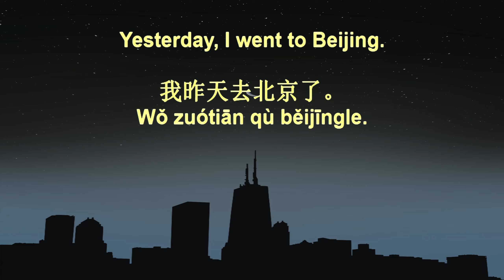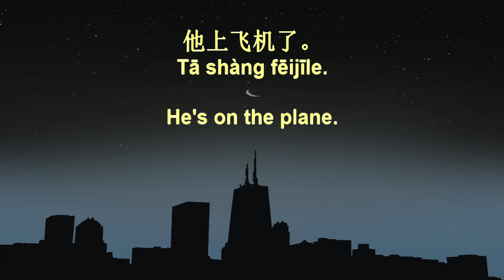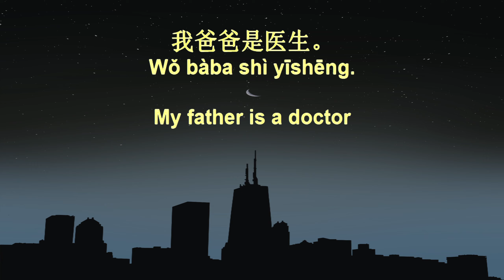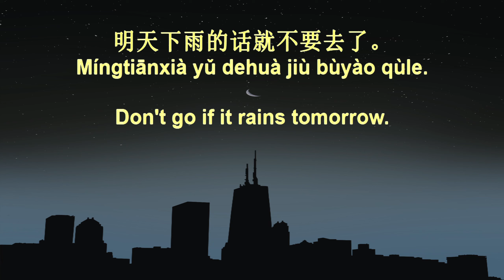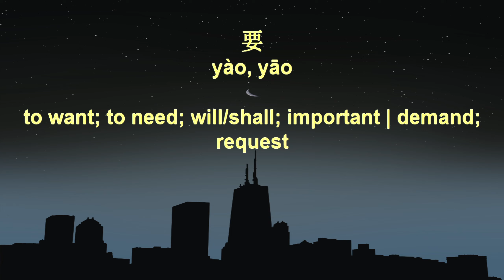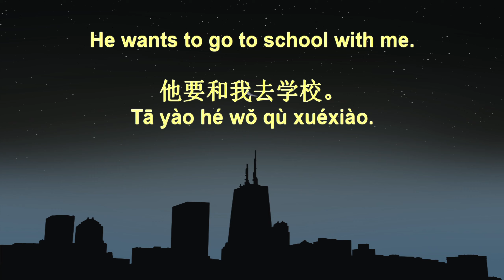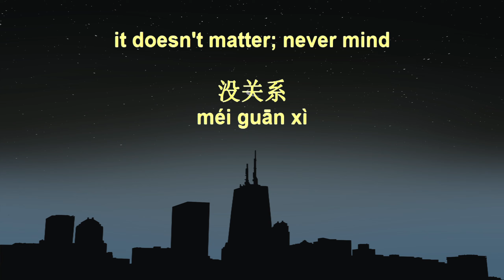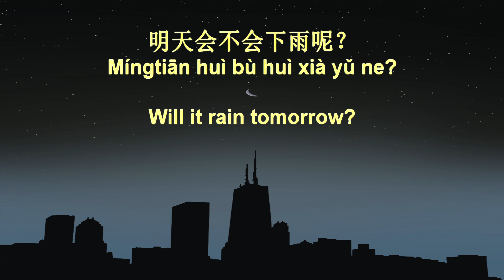7 Minute Chinese Speaking Practice 79